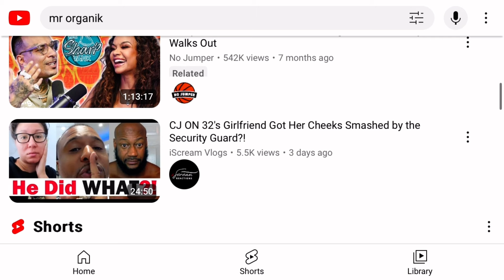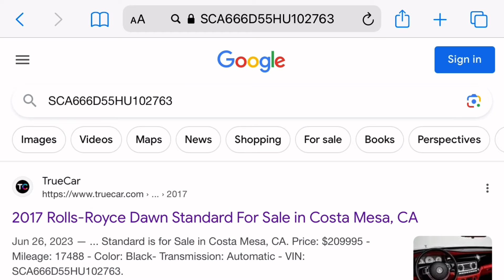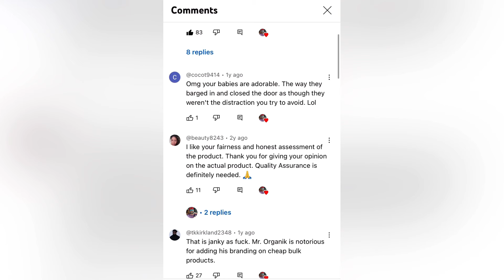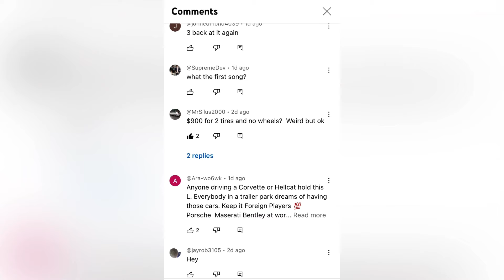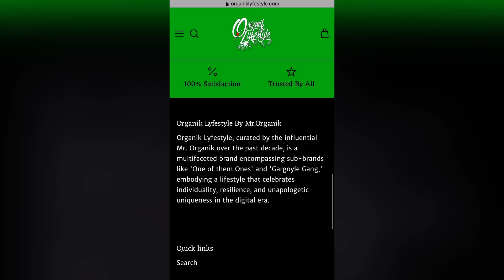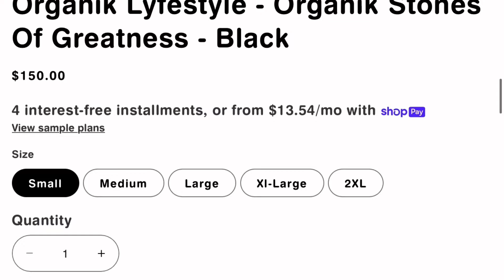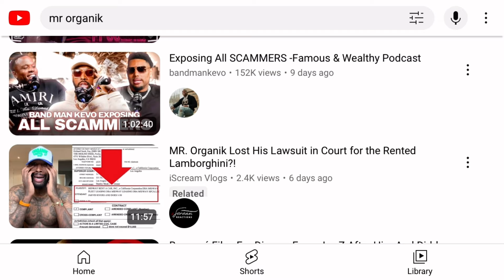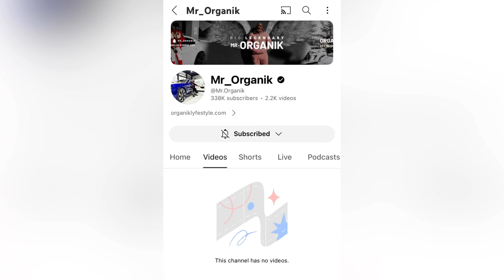MR. Organik's YouTube Channel Got DELETED for 10 DAYS?!